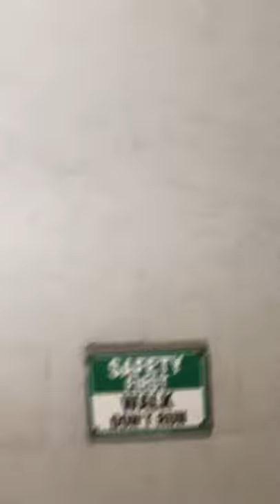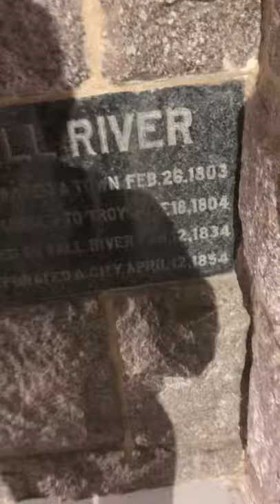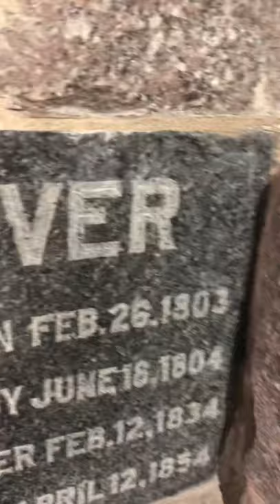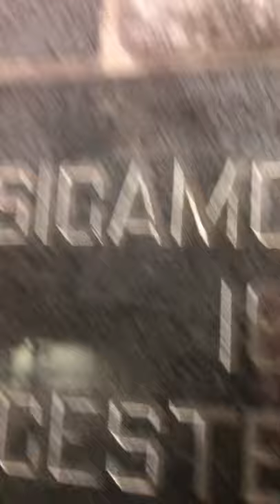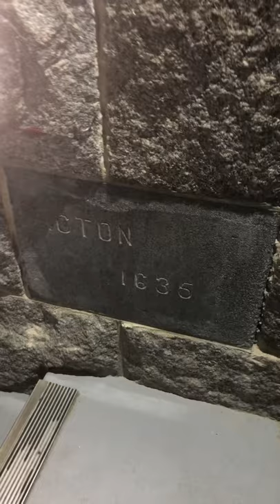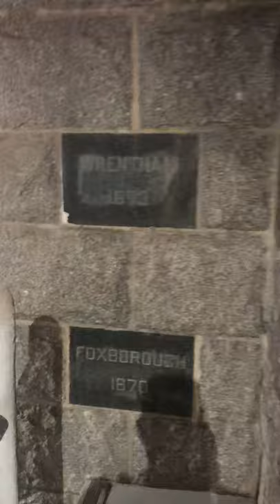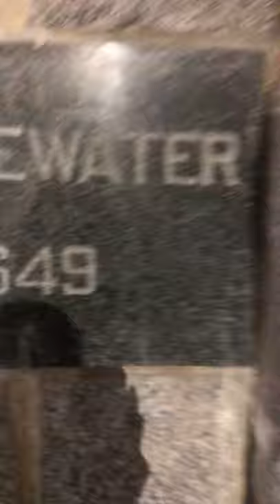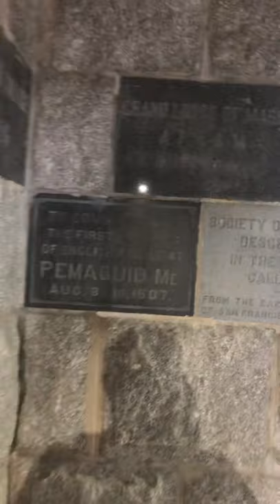Travel vlog: Pilgrims tower Providence Town MA